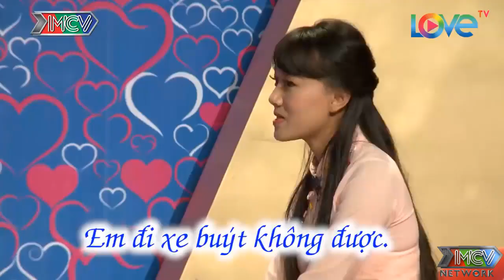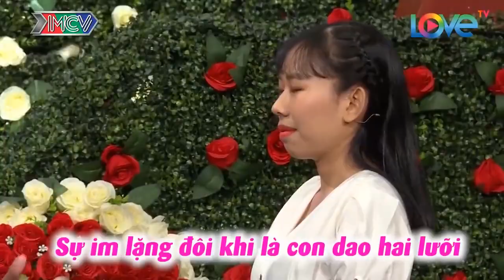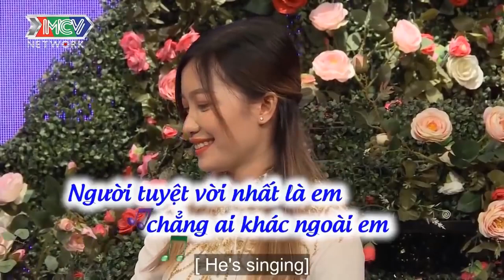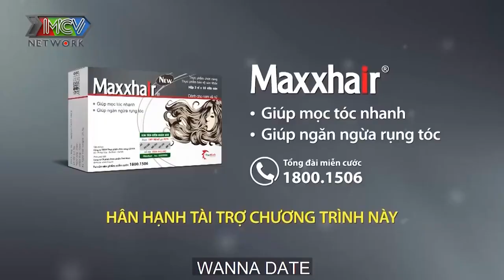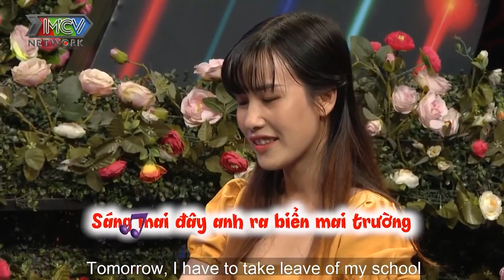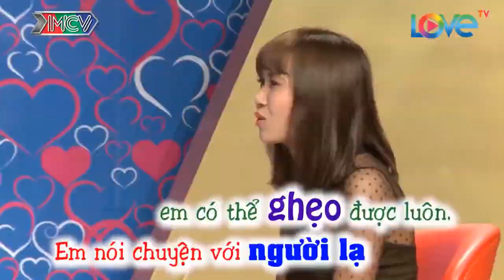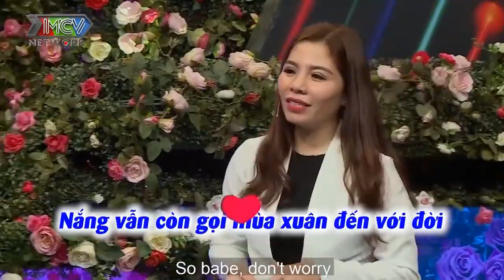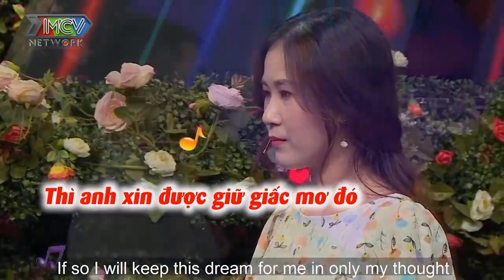Anh Chàng Ngố Tàu Lấy Vợ Về Cho Ở Sân Thượng Làm Cả Trường Quay Cười Bể Bụng | 69 CÁCH YÊU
69 Cách Yêu là trang cập nhật những chương trình hẹn hò, ghép đôi, mai mối hot nhất hiện nay BẠN MUỐN HẸN HÒ, HẸN ĂN TRƯA, VỢ CHỒNG SON, YÊU LÀ CƯỚI, MAI MỐI CÙNG NGƯỜI LẠ